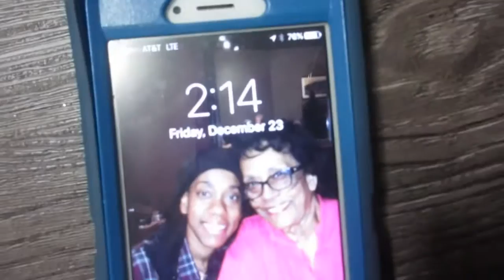Vlogmas 22 & 23! 2016!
What's up guys? Vlogmas is almost over, WTF...but I've had so much fun showing you guys what I've been doing this month (lol not much but still) I can't wait to start  new prep series on my channel! My first prep starts January 2 and my first figure competition will be April 1st! I can't wait to vlog my experience! Anyway see you guys for vlogmas day 24 and 25! Merry Christmas Eve! :) xoxo